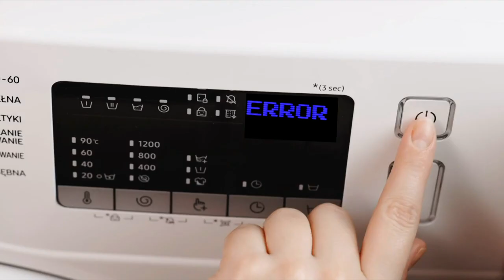3 Plus Your Community- Collegedale Freedom Festival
Celebrate the 4th of July a day early, at the Collegedale Freedom Festival on July 3rd. Fun for the whole family!